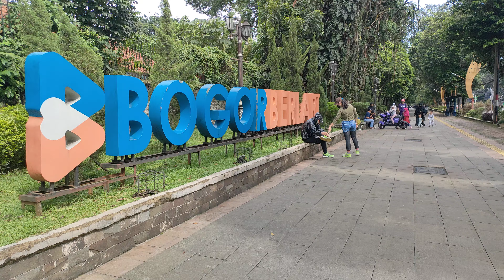Kakak Ameera Raissa Arifin Belajar Naik Motor Sepeda Beam Di Kebun Raya Bogor